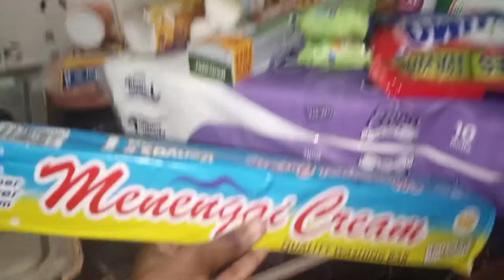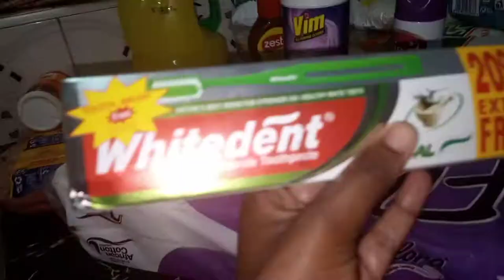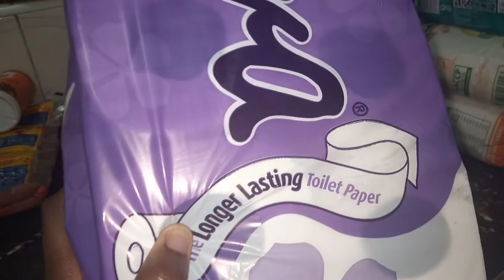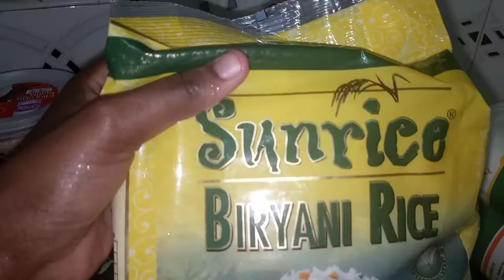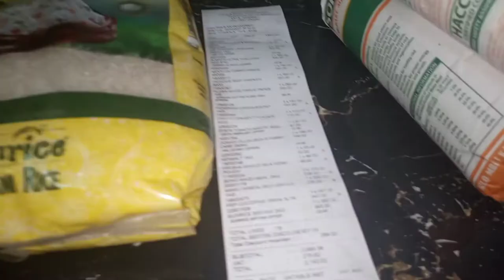Monthly Shopping Haul // Shopping On A Budget // Living Alone Vlog